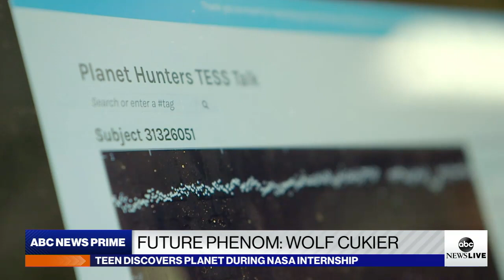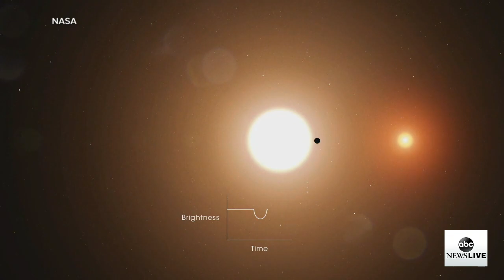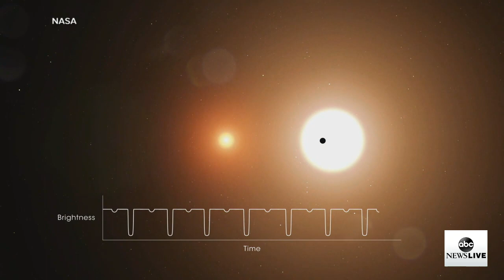Meet the future phenom, Wolf Cuckier | ABC News Live Prime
ABC News’ Linsey Davis speaks to the teen who found a new planet.